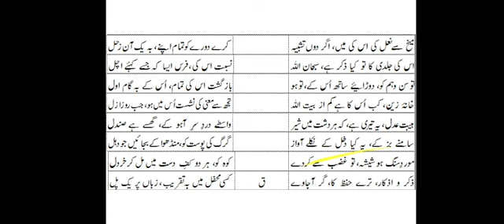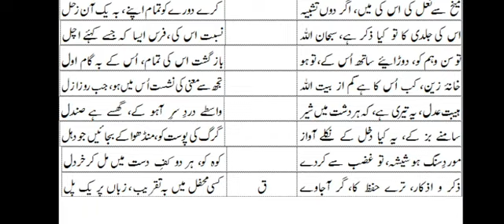M A Final Urdu Uth gaya bahman o dai Part VIII